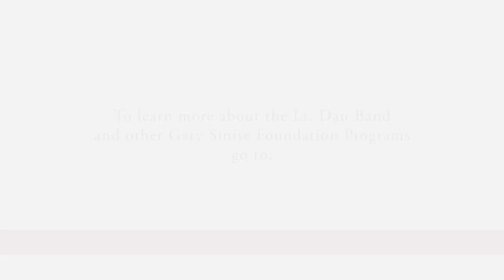Gary Sinise and the Lt. Dan Band Concert at The Villages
Gary Sinise and the Lt. Dan Band were the hottest ticket in town ​on October 27, 2019, ​when they performed in front of a sell-out crowd at Lake Sumter Landing Market Square at The Villages ​near​ Orlando, Florida. Home to the largest concentration of veterans living outside a U.S. military base, and American Legion Post 347, the largest American Legion Post in the world, the retirement community at The Villages includes generations of service members from WWII to the latest conflicts in Afghanistan and Iraq.

Learn more about our Relief and Resiliency program today!